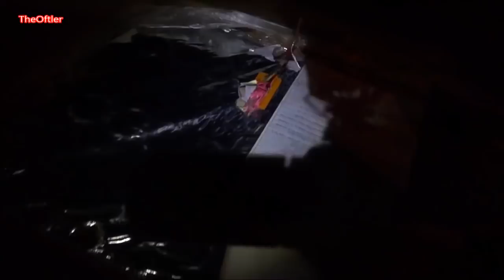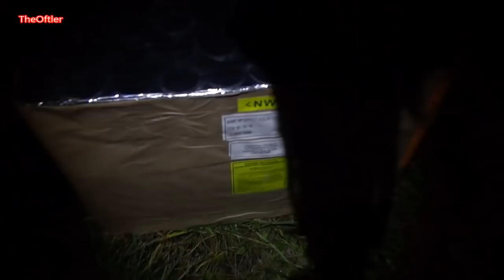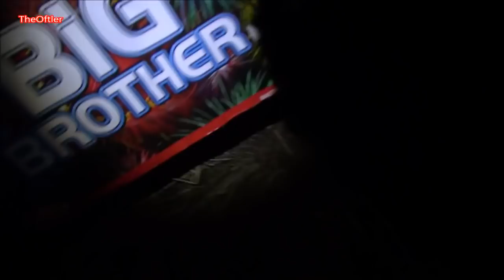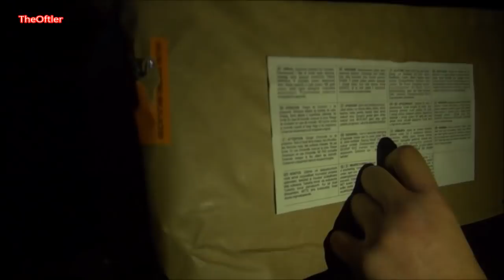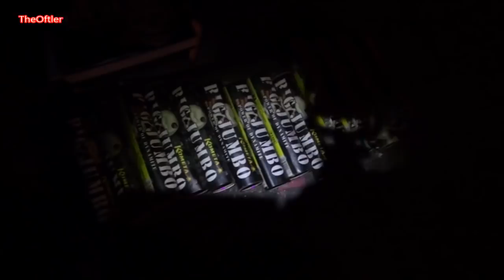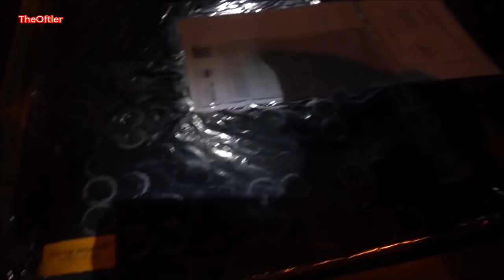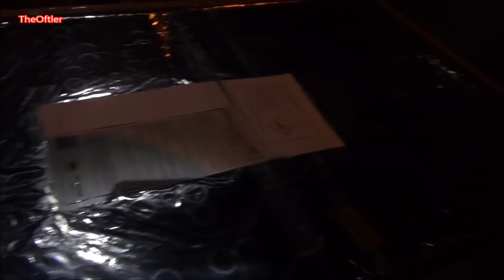Polenböller Compilation | 3500€ verballern | TheOftler